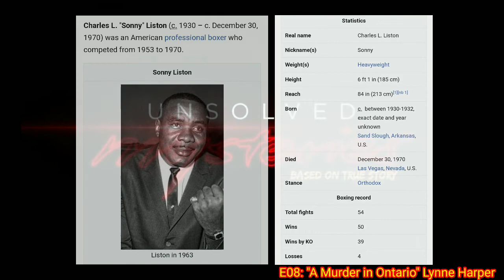Unsolved Murders: True Crime Stories / EP8: "A Murder in Ontario" Lynne Harper (Audio)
A twelve-year-old girl whose murder in 1959 forever changed a small town in Ontario, Canada. Uncover the devastating timeline of Lynne’s horrifying murder, the discovery of her body, and the emotional trial that followed.

The 1959 murder of 12-year-old Lynne Harper in Ontario, Canada would make headlines. The murder suspect in question—her 14-year-old classmate, Steven Truscott.

credit Unsolved Murders Parcast Network on Spotify